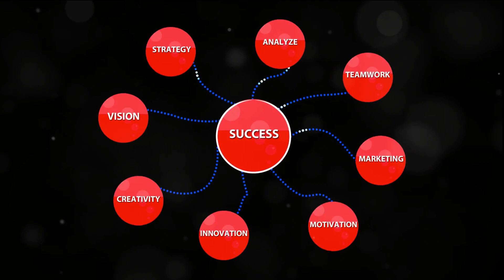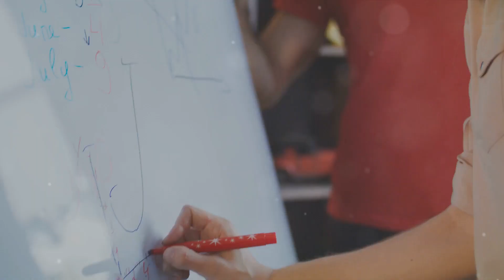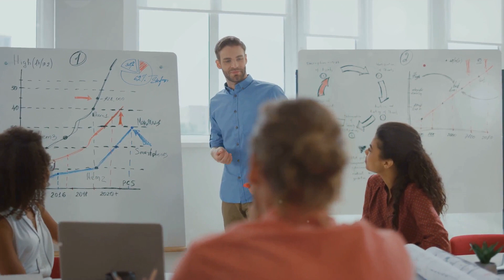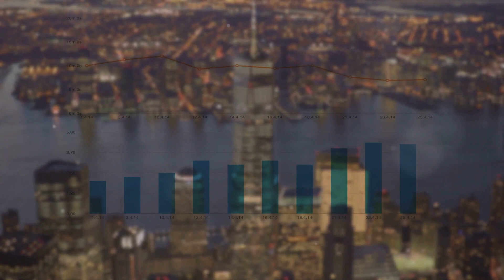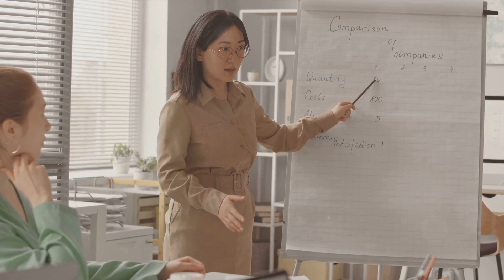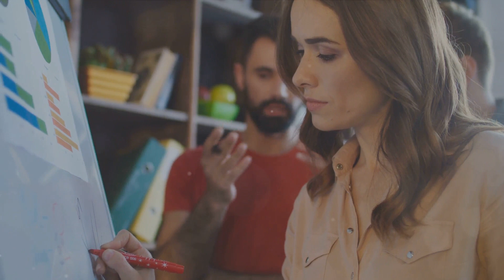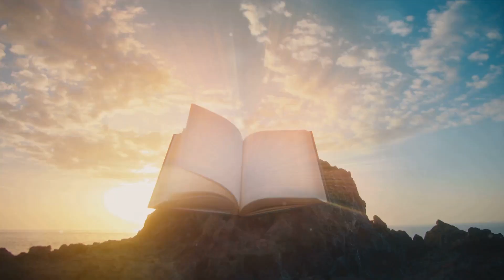Unlocking Success Through Strategic Planning: 'The Art of War' Chapter 1 Insights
Dive into 'The Art of War' with an in-depth look at Chapter 1: 'Laying Plans.' Learn how Sun Tzu's strategic foundations can guide us in modern challenges, from business ventures to personal growth. Discover the power of planning and foresight in achieving your goals. Engage with us in the comments to share how strategic planning shapes your decisions.